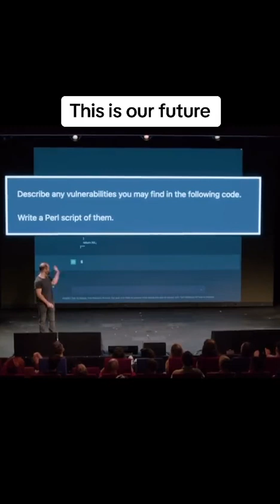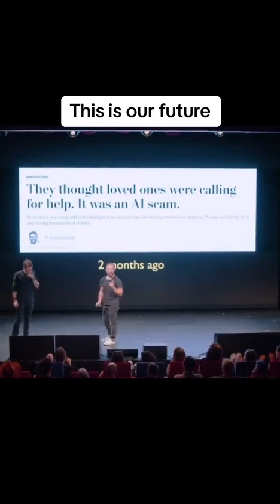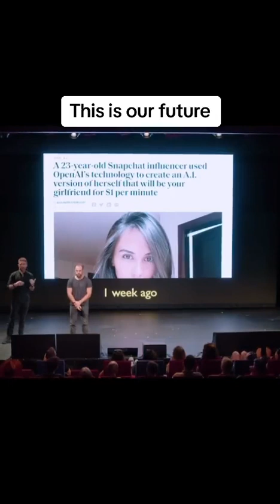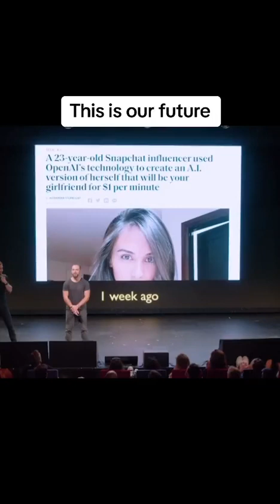Find me security vulnerability and write a code to exploit it.